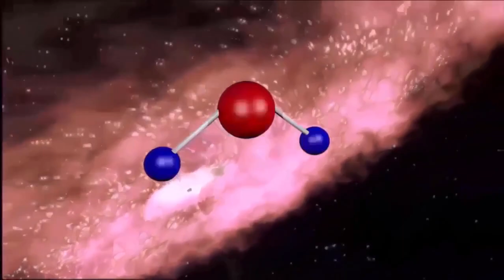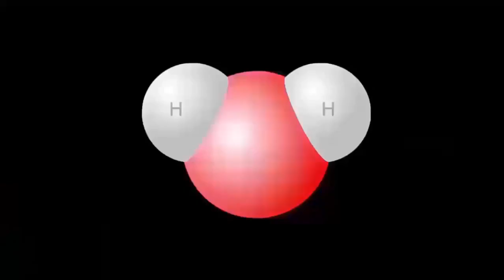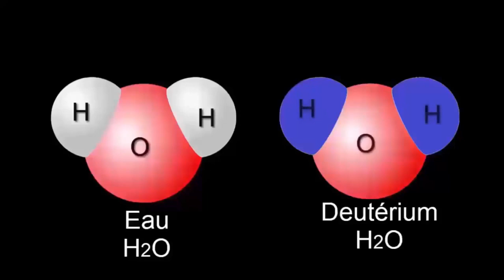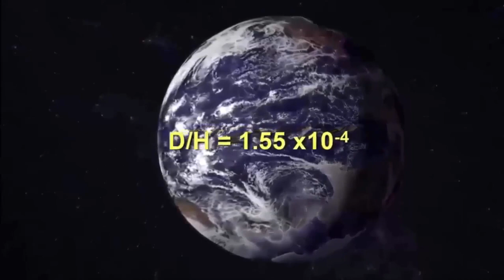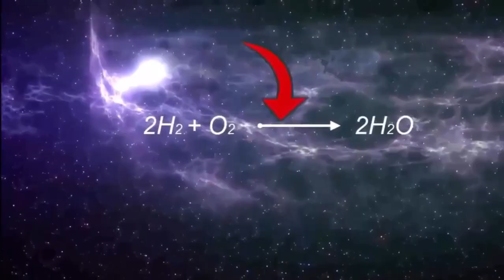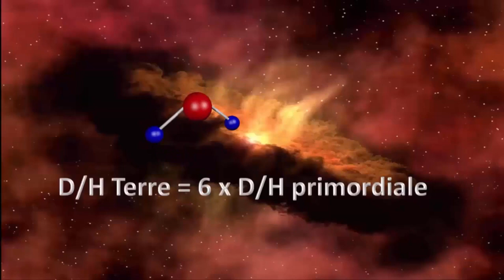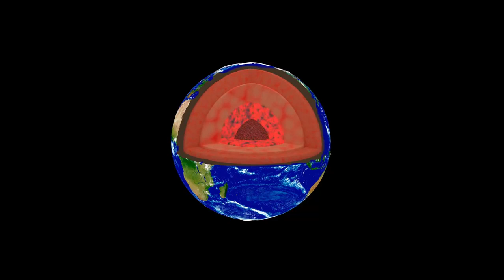QUELLE EST L'ORIGINE DE L'EAU SUR TERRE #7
D’ où vient l’eau de la Terre? Pourquoi est-il important de comprendre son origine? Quelles sont les principales hypothèses avancées par les scientifiques pour expliquer l’énigme de l’origine de l’eau sur notre planète?
Soutenez la chaîne:
Suivez-nous:
Merci d'avoir visionné!